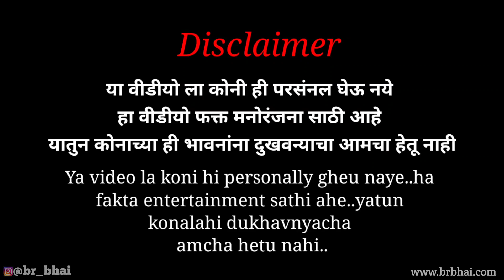कुठेपण हाथ लावतो Prank, Kuthepan hath lavto Prank 2020 | Aarti Marathi Mulgi Prank | BR-Marathi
Welcome To BR Marathi: - कुठेपण हाथ लावतो Prank, Kuthepan hath lavto Prank 2020 | Aarti Marathi Mulgi Prank | BR-Marathi

Mera Pyar Shalimar Comedy Prank Video | Marathi Funny Comedy Prank | Marathi Prank Video | BR-Marathi

Mala Tu Paije Prank | Marathi Comedy Prank Video | Most Watch Comedy Video | Marathi New Prank Video | Prank In India | BRmarathi

Mala Tu Paije TikTok Prank | Prank on TikTok Stars | Marathi TikTok Stars Prank | TikTok Mujra Prank | BR marathi

Marathi Comedy Prank | Mala Jau De Prank |  Marathi Funny Prank | Marathi Prank Video | Aarti Comedy Prank Video | BR Marathi

{BRmrathi} channel business Gmail ID